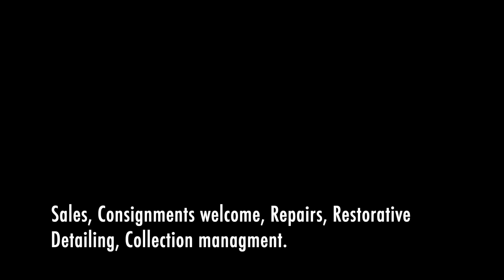2006 Porsche 911 C2S test drive!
2006 Porsche 911 C2S test drive!